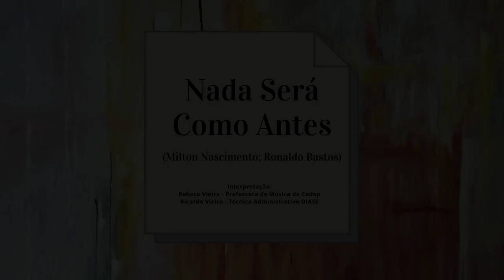CODAP 61 Anos | Concerto Brasilidade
Na última terça-feira, 30/06, o Colégio de Aplicação da UFS (CODAP) completou 61 anos e para comemorar esse dia especial alguns servidores da UFS produziram um concerto musical feito por como forma de homenagear o Colégio.

O concerto conta a participação de músicos convidados e atuantes no cenário musical em Sergipe, dentre eles: o pianista Daniel Freire (músico da Orquestra Sinfônica de Sergipe, professor do Instituto Federal de Sergipe e ex-aluno do Colégio de Aplicação); a pianista Priscila Gambary (professora do Departamento de Música da UFS); a cantora Rebeca Vieira (professora do Colégio de Aplicação da UFS) acompanhada pelo violonista Ricardo Vieira (técnico da UFS); o guitarrista Saulo Ferreira (compositor, professor e performer) e a harpista Thais Rabelo (professora do Colégio de Aplicação da UFS), acompanhada pelo contrabaixista Jair Maciel (músico da Orquestra Sinfônica de Sergipe).

Uma produção do Colégio de Aplicação da Universidade Federal de Sergipe (CODAP/UFS).